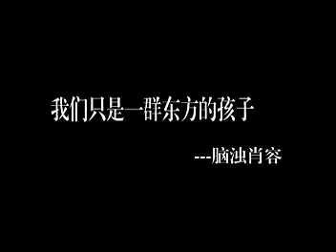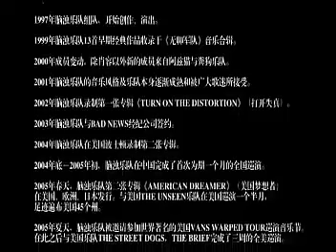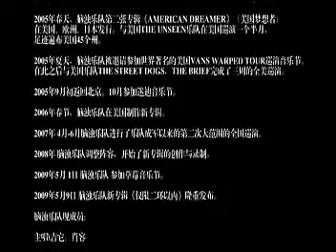脑浊 - 仅限二环以内 (同名专辑专场演出)